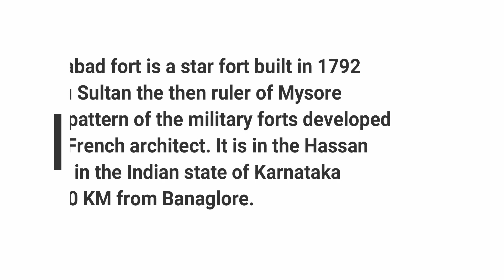Manjarabad fort Sakleshpur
Manjarabad fort is a star fort built in 1792 by Tipu Sultan the then ruler of Mysore. It is in the Hassan district in the Indian state of Karnataka and 230 KM from Banagalore.